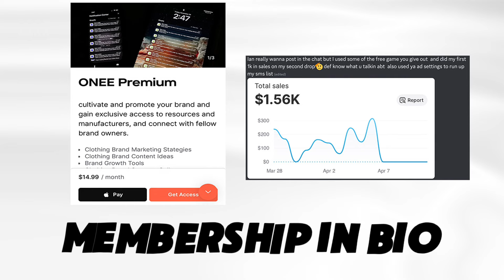HOW I MARKET MY CLOTHING BRAND ON INSTAGRAM IN 2024 (BEST STRATEGY)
tags (ignore)